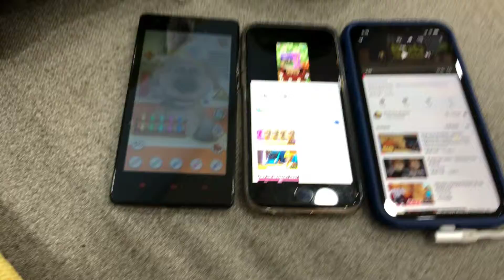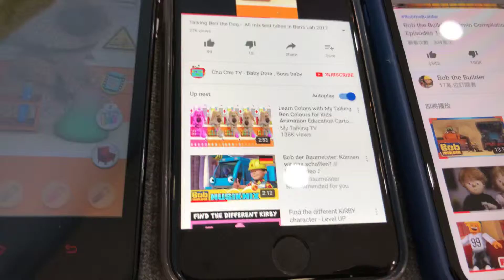Stop watching, It’s a joke.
Can We Fix It? Yes We Can!

YouTube Channel Has Next!

Google.com

It’s Here!?!